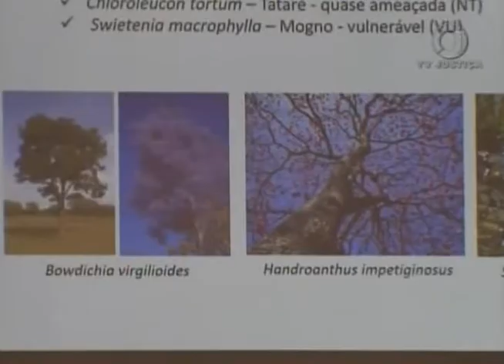Jornal da Justiça 2ª Edição - Oficina Manejo Parque (01/06/2018)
O  parque Bosque dos Tribunais vai passar por uma recuperação ambiental com o objetivo de oferecer opções de esporte, cultura e lazer.